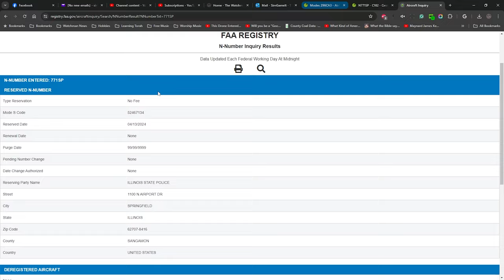The Watchman News - Sneaky Sneaky Illinois State Police Cessna 182S Skylane Playing Hide & Seek LoL